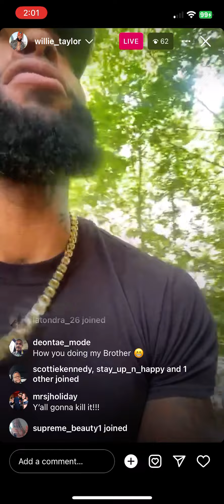Willie (DAY26) Instagram live - 6/8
Drive by IG live